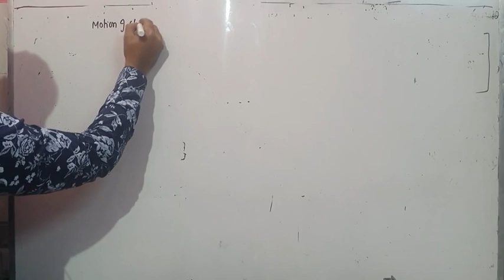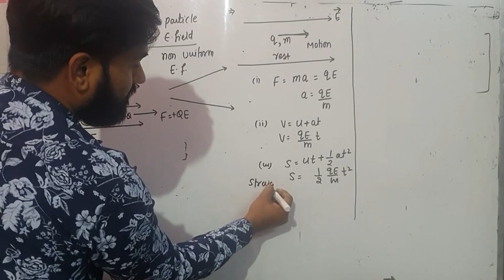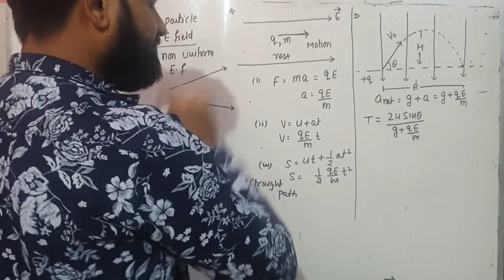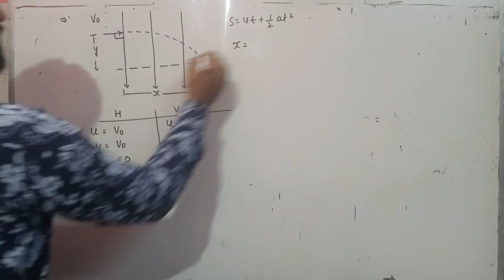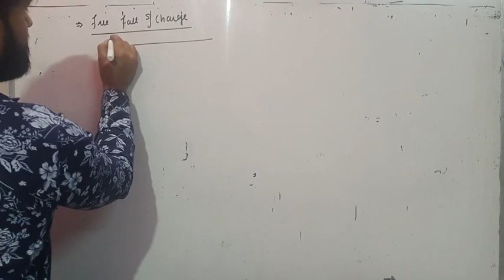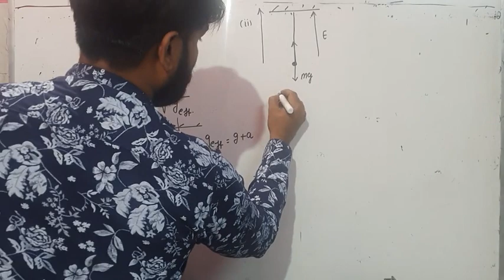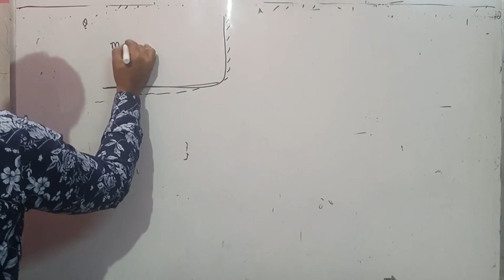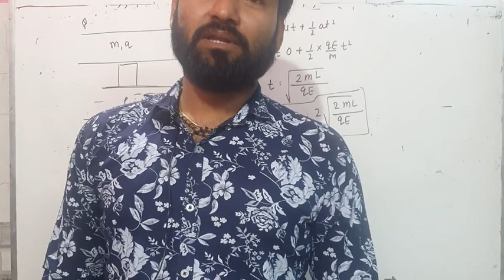17. Motion of charge in electric field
14. Motion of  charge in electric field